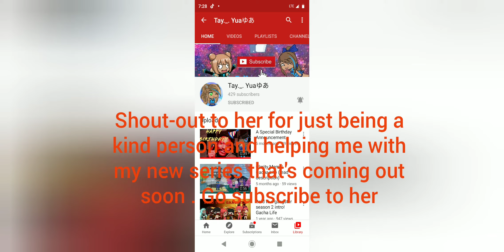Should I upload daily?